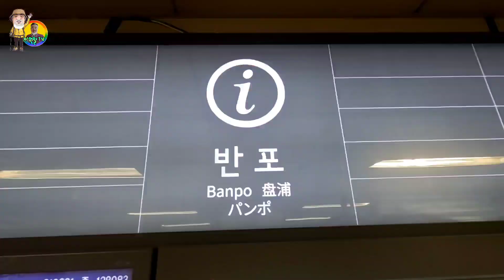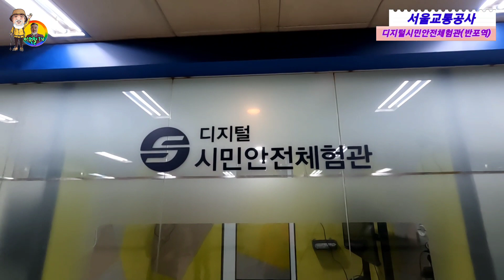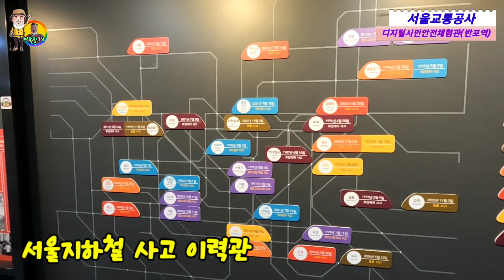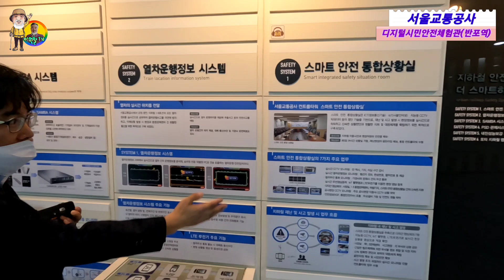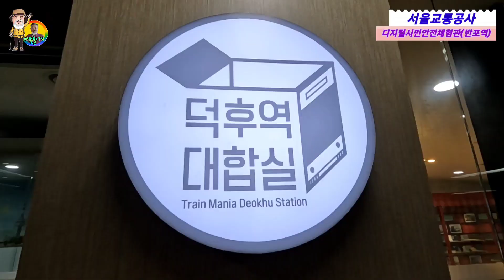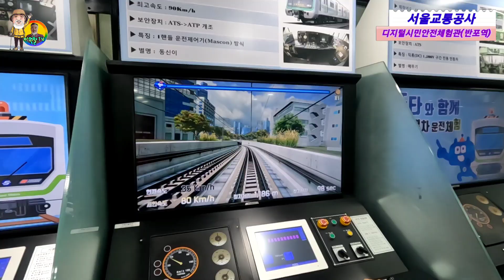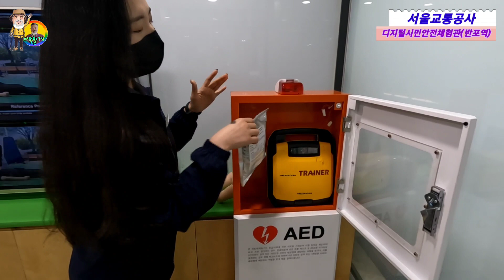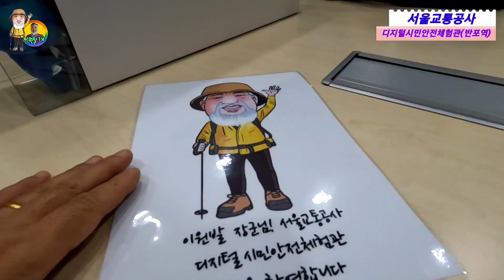서울교통공사 디지털 시민안전체험관 | 심폐소생술 | 7호선 반포역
이태원 참사로 인해 국민들은 엄청난 충격을 받았고, 그 참사현장에서 심정지 상태인 희생자 한 분이라도 살리기 위해 소방관을 비롯해 시민들까지 합세하는 상황이 전해지면서 국민들에게 심폐소생술이 최대의 관심을 받게 된 시점에서, 서울교통공사 반포역에서 서울시민을 대상으로 디지털 시민안전 무료체험관을 개설해 심폐소생술 및 철도 안전시스템을 운용하고 있다 해서 찾아갔다.
[ 유튜브 설명 ]￼